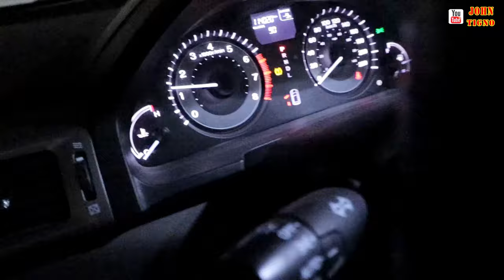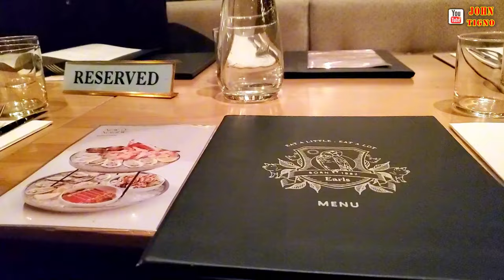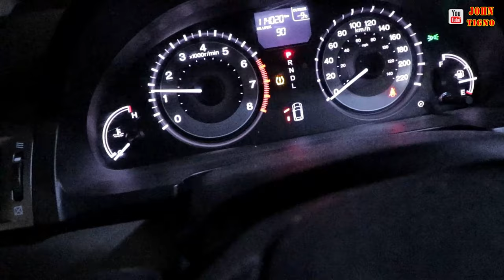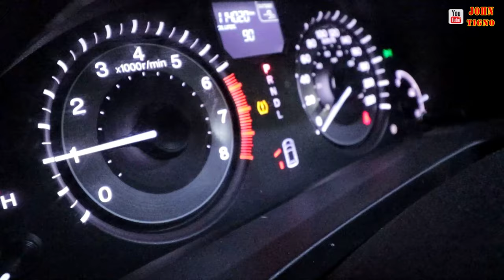Canada Citizenship Naman | Vlog 8 of 2024 | Buhay Canada